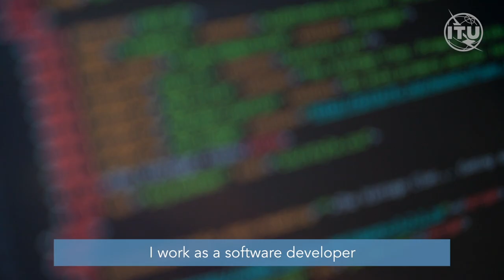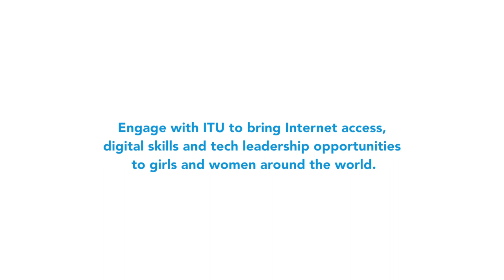ITU STORIES: Laboratoria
Laboratoria is a partner of the Digital Skills for Decent Jobs for Youth campaign, led by ITU and ILO, and a 2018 EQUALS in Tech Award Winner.

Engage with ITU to bring Internet access, digital skills and tech leadership opportunities to girls and women around the world.